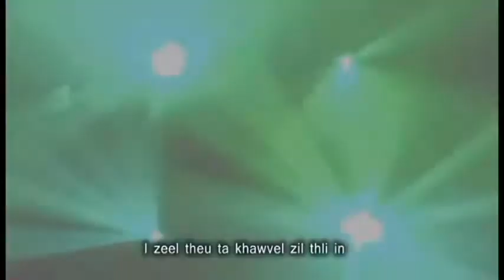LALENKAWLI(MAENI)- KHAWVEL ZIL THLI (OFFICIAL MUSIC VIDEO)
Published On 15Sept 2019(Sun)
      He hla hi Dr Darneisum hla a ni a, phal taka a hla min saktir avangin a chungah ka lawm hle a ni.
      He hla ngaithlatu zawng2 te Lalpan malsawm vek cheu rawh se.
      He hla hi a neitu phalna lo chuan tumahin channel dangah upload phal a ni lo.